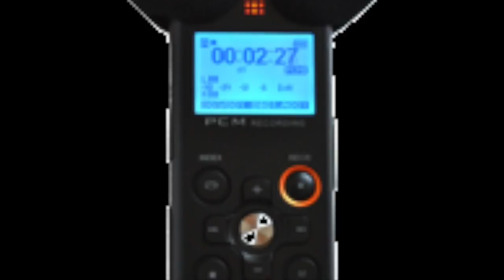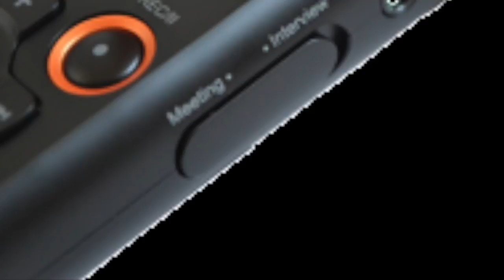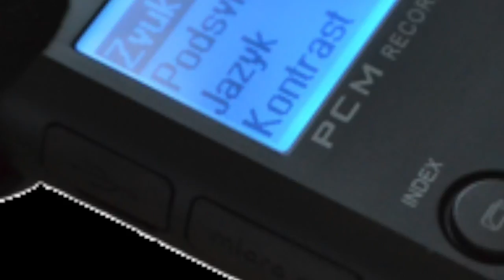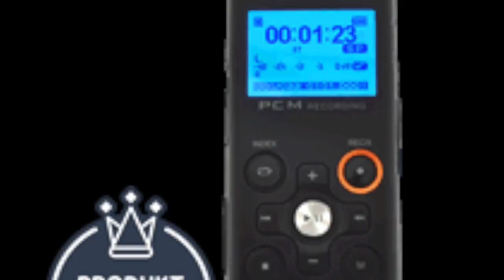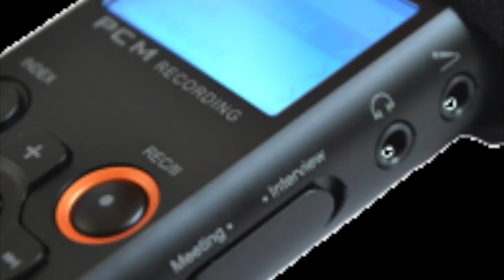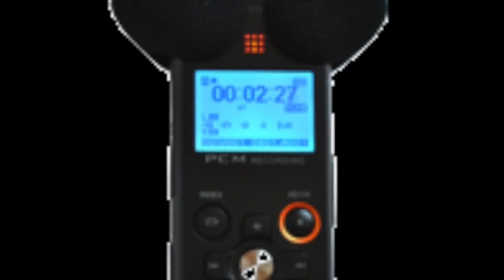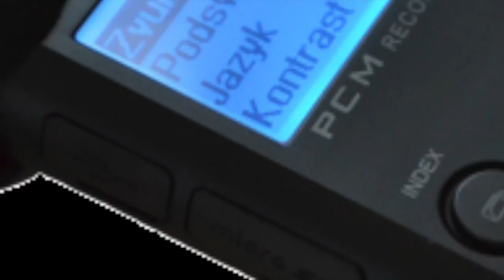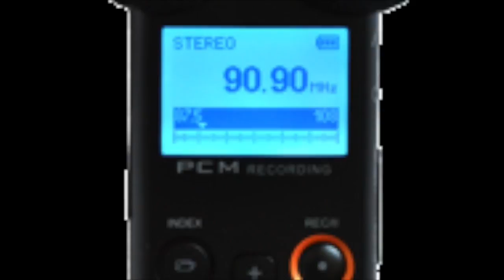Dictaphone Eltrinex V12 pro BF Français Par Kévin Luce Dictaphone MP3 Radio FM Accessible !!!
Salut voici une vidéo sur: le Dictaphone  Eltrinex V12 pro BF Podcast fait par Kévin Luce que je remercie  énormément pour son interêt et sa participation sur ma chaîne. Kévin et vraiment très professionnel au niveau du son merci encore beaucoup pour ton partage et à très bientôt. @+.